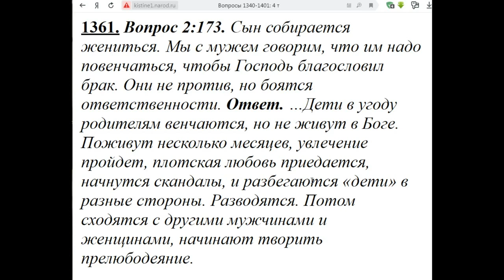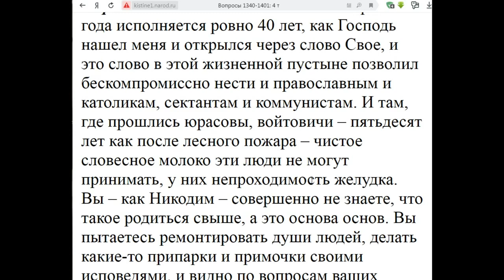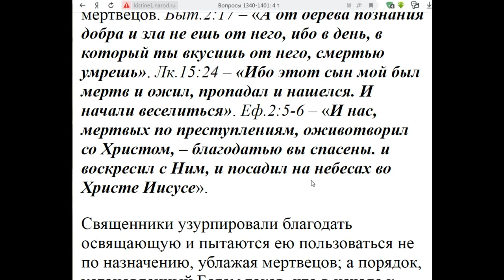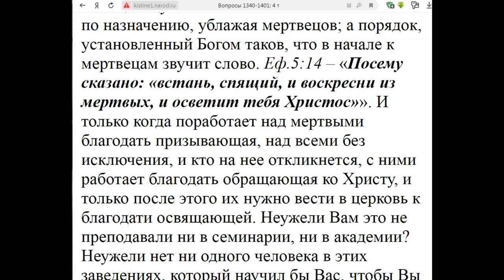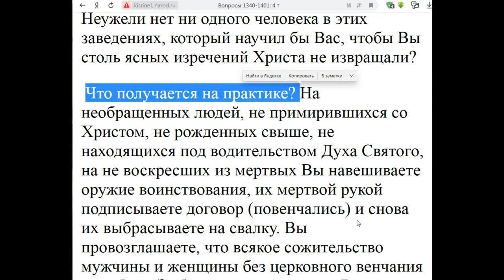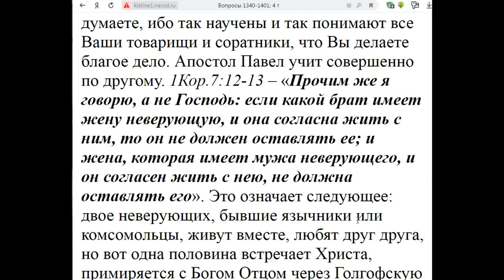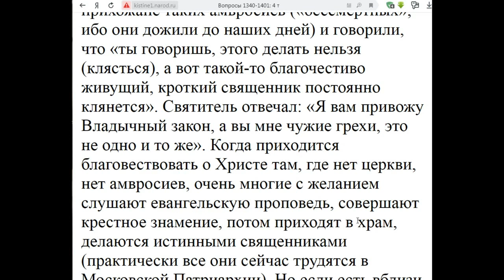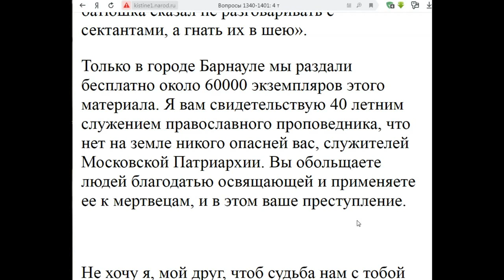1361. Сын собирается жениться, но боится ответственности?